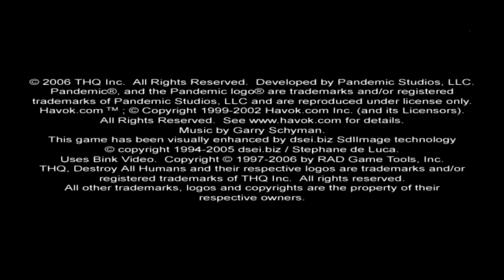Destroy All Humans 2 - Part 1 (PS2) Walkthrough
Crypto is Back! To DESTROY ALL HUMANS!

StrafeKing1991 - YouTube